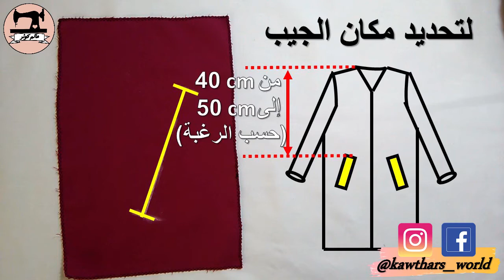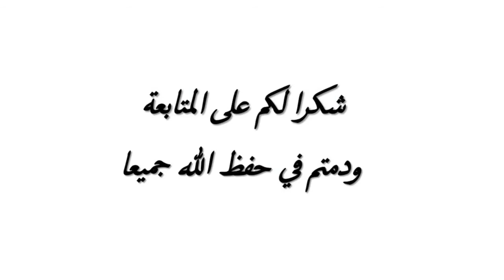طريقة خياطة جيب الشق للمعاطف والجاكيتات بكل خطواته وبشكل مبسط Coudre une poche passepoilées à rabat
طريقة سهلة ومبسطة  لخياطة جيب الشق /جيب باسبوال للمونطو/معطف والجاكيتات الشتوية
تفصيل وخياطة الجيب الشق للمونطو والجاكيت الشتوي والعبايات والدشداشة
Tutu couture: Coudre une poche passepoilées à rabat

 لذا اذا اعجبكم الفيديو لاتنسوا ال👍 والاشتراك في القناة وتفعيل الجرس ليصلكم جديدنا باذن الله
🤗 مرحبا بكم جميعا ودمتم في حفظ الله ورعايته

🌸🌸  For more Videos 🌸 لمزيد الفيديوهات 🌸🌸

**تفصيل وخياطة بيجامة شتوية من القطيفة بدون باترون (اعادة تدوير جبة/ قندورة/ بدعية)😍😍 Sewing Pajamas

** دورة تعليم الخياطة للمبتدئين/ تكوين في الخياطة * Tuto couture pour débutants

🌸🌸  Follow me on 🌸 للتّواصل معي 🌸🌸